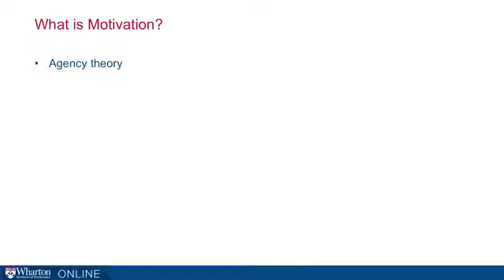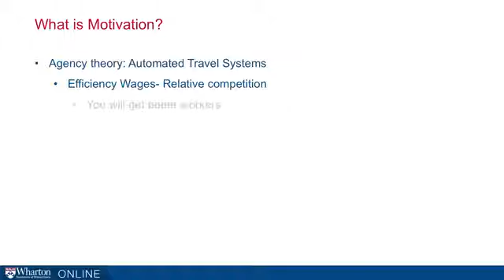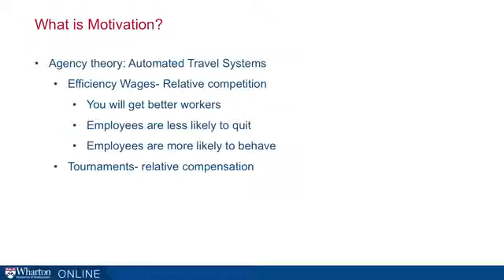Motivation | Management Fundamentals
How do you get the people who are working for you to do anything? Now it may seem like it's pretty simple. You just hire people and tell them what to do, unless you've ever been an employee, of course, and then you realize that sometimes the employees don't want to do what you want them to do and sometimes that's for principle reasons and sometimes it's because they're having a bad day or they're tired or whatever. And the question is going to be how do you get employees to do what you want them to do? And I wanted to illustrate with a story that I saw myself in New Orleans, in a restaurant many years ago now called Mother's. And in that restaurant, I was there sort of a cafeteria line, great food. And the electricity went off in the restaurant, but they kept going which was cool and admirable. But at the end of the food line, you get to the point where they total up your bill, and they take your money and give you change. So there was somebody there with a calculator totaling up your bill, and there was somebody there at the cash register. The cash register doesn't work because the electricity is off. Calculators got batteries. Cash register doesn't. So the cash register is not working. Cash registers are a control device. You put in what the food was, it says how much it was. At the end of the day, you total that number up, and it better correspond with the amount of cash in the drawer, or if it's less than that, somebody is probably stealing or made a mistake or something. So we get to the cash register. And it's open, and there's somebody there who's taking your money and giving you change, but they're just doing it with an open box of cash. Behind that person is another person who is standing there just looking over the shoulder of the person who is taking your money and giving you change. Now what is that person doing? Well, that person is just watching the person with the open cash drawer and probably, I'm assuming, I didn't ask him, the reason is because they want to make sure that the person in front of the cash is not stealing cash. But then you might wonder, shouldn't there be a person standing behind the person who's watching the person with the open cash drawer to make sure that they're not in cahoots together? Well, you start thinking about this and you realize one of the problems of management, you could try to manage people by having somebody stand over and watch them, but that doesn't work very well. First of all, it's really expensive to do. Second, how can you trust the person who's watching if you can't trust the first person? So this is all around the question of motivation. How do you motivate people to work in the way that you want them to work? And that might include things like not stealing from you. In general, you can think about it, I think this way, I always think about this test. If your employees are doing the right thing for you, we talk sometimes also about questions of engagement now, a common phrase which means really commitment. Are they looking after your interests? If it's 5:00 O'clock in your office, and it's quitting time and it's hit 5 O'clock and the phone's ringing, do people go back and answer the phone, or do they continue to walk out the door? Right? If they are committed to the organization, if they're engaged and looking after your interests, they might take the extra minute or so and answer the phone. If not, they're probably out the door. And as an employer, you want to make sure people will go back in and answer that phone. You want to make sure that you can trust your employees with an open cash drawer, and you don't need somebody standing behind them in order to figure out whether they're cheating or not. So we're going to talk about how to do that and also understand some of the companies that describe how they manage in completely different ways than the example, the restaurant I was giving you, companies that talk about, for example, giving their employees 10 hours a week or so. Google, I think was famous for this among others, 3M as well. They just work on stuff that the employees want to work on. Now, they could be sitting on their hands as far as their supervisors probably know, right? Because, you're giving people discretion, and you're not supervising them. You're giving them autonomy to go do what they want to do that's in the interest of the company. So you really got to trust them. What makes it possible to trust those people in those kind of companies when in lots of other companies, you've got cameras watching people, you've got supervisors standing over them? What's different in those two operations? Right? Now we're going to talk about how you might make that happen as we go along in this course. So let's start talking about the simplest model of management.